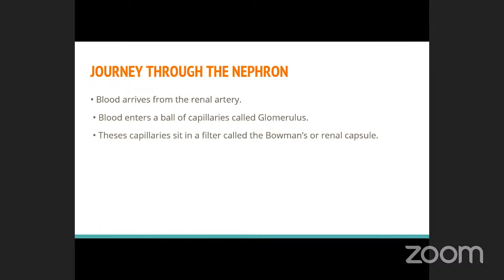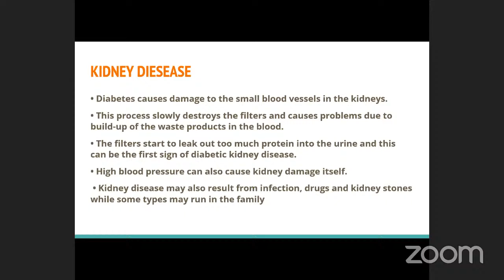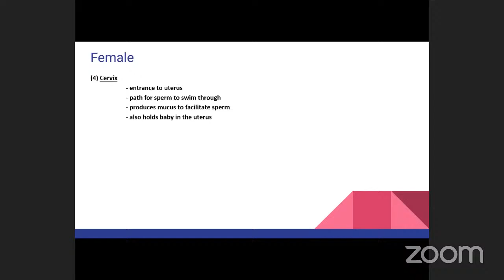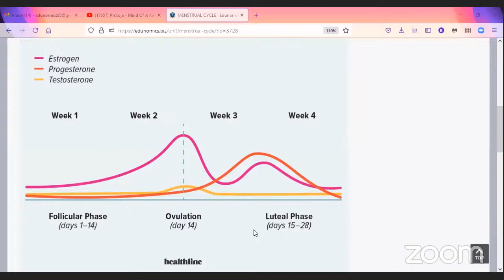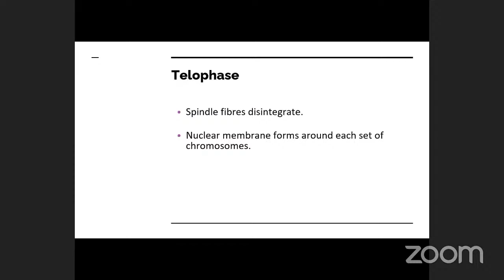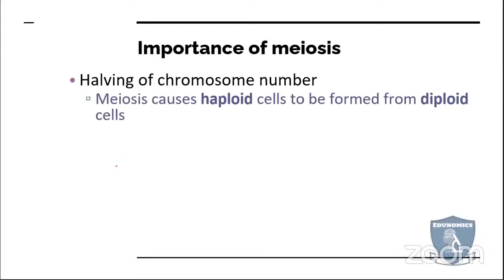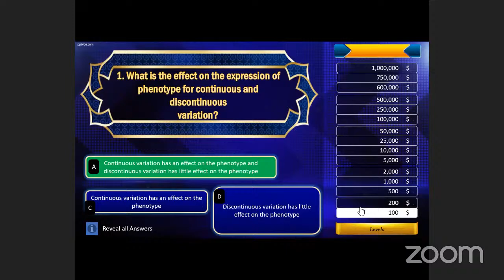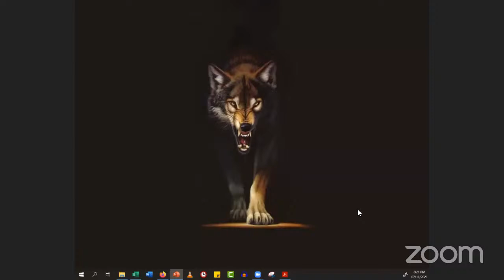BIOLOGY OPEN HOUSE